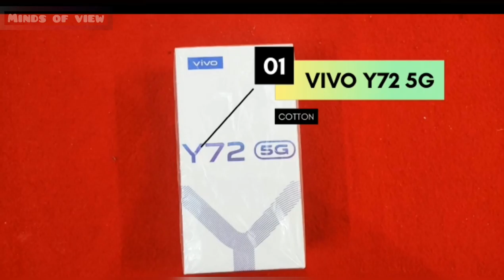VIVO_Y72_5G _UNBOXING 🔥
Vivo_Y72_ 5g mobile view and#unboxing